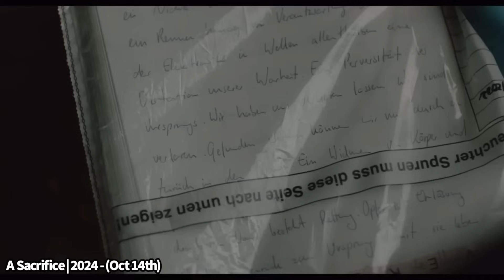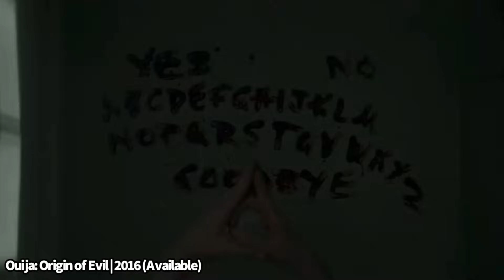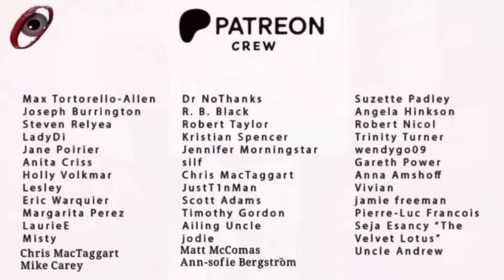Netflix Has F*%King Great Horror Movies Coming In This Month!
Netflix Has F*%King Great Horror Movies Coming In October 2024!

Looking for the very best horror movies on Netflix? well here is my list of the 10 Best Horror Movies on NETFLIX | Horror Movie Guide. Also if you're Sick of looking for good horror movies to watch on Netflix, Tubi, Hulu, Amazon Prime, Shudder or other streaming services? Well. I do a deep dive every week into one of the streaming services, and give you 10 more recommendations to watch.

00:00 10 Horror Movies on Netflix
00:21 Halloween | 2018 - (Oct 1st)
01:01 It Chapter Two | 2019 - (Oct 1st)
01:38 Till Death | 2021 - (Oct 1st)
01:56 Yellowjackets Season One | 2021 -  (Oct 1st)
02:20 The Platform 2 | 2024 - (Oct 4th)
03:50 It's What's Inside | 2024 -(Oct 4th)
04:59 See For Me | 2021 - (Oct 6th)
05:36 Outside | 2024 - (Oct 11th)
07:00 Scream | 2021 - (Oct 11th)
07:41 A Quiet Place: Part II | 2021 (Oct 11th)
08:04 A Sacrifice | 2024 - (Oct 14th)
09:05 Unhinged | 2020 - (Oct 14th)
09:50 Abandoned | 2022 - (Oct 15th)
11:09 Don’t Move | 2024 - (Oct 25th)
11:56 Time Cut | 2024 - (Oct 30th)
13:01 The Autopsy of Jane Doe | 2016 (Available)
13:37 Ouija: Origin of Evil | 2016 (Available)
14:22 His House | 2020 (Available)
15:37 No One Gets Out Alive | 2021 (Available)
16:46 Nobody Sleeps in the Woods Tonight | 2020 (Available)
17:46 Credits